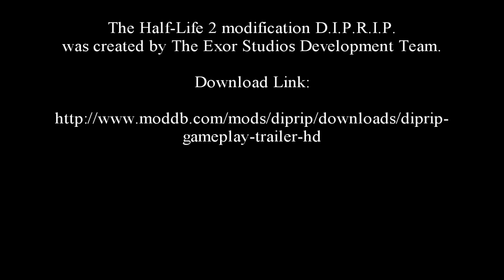Half-Life 2-D.I.P.R.I.P. Trailer 2